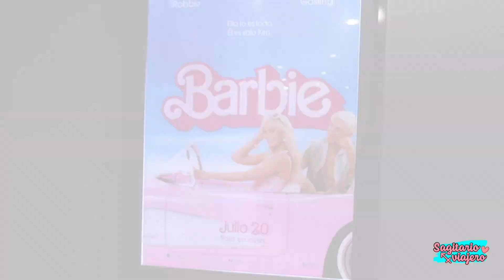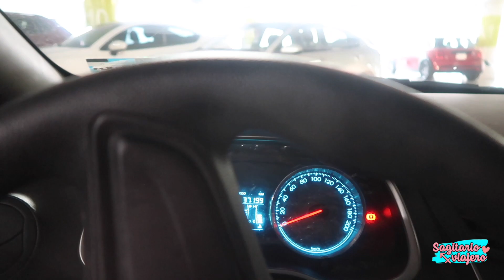Vlog 139-. Me hackearon mi FB personal/de compras, ama de casa mariachi#vlogslife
Hola viajeros, hoy les cuento que me entristeció tanto que alguien me halla hackeado mi cuenta que no subía videos pero estaba pendiente estas grabaciones, espero disfruten lo que les muestro de mis costumbres, soy de Mèxico, amo todo de mi paìs, comida, mariachi y tequila, estoy retomando andar de partita de perro por la Ciudad y ya después por la Repùblica Mexicana. Porque como mi Mèxico, lindo y querido no hay dos